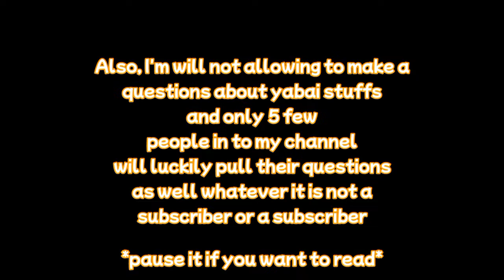Announcement to my first anniversary to my channel! | Hi im rhei 75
Use this hashtag for my first anniversary!